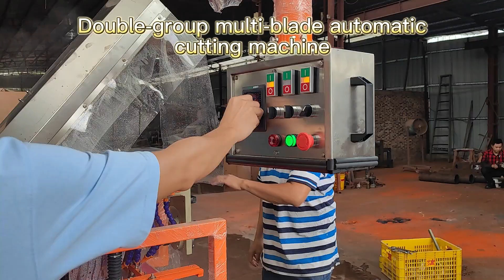A machine that can quickly cut tile mosaics, with fast processing speed and guaranteed quality